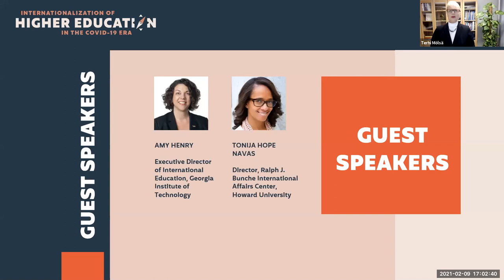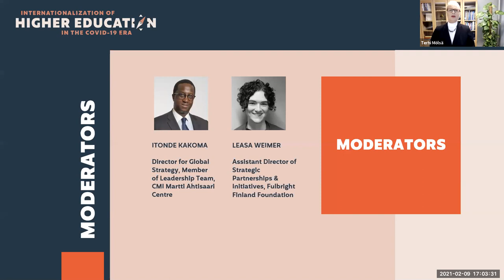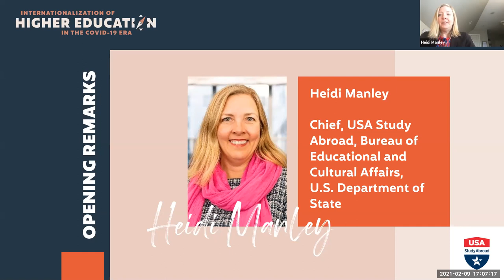Championing Diversity, Equity and Inclusion in International Education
How do we ensure diversity, equity and inclusion as we recruit and attract future U.S. student study abroad participants and facilitate an overall empowering experience? This webinar focuses on the importance of how prepared we are, as international educators, to encourage incoming and outgoing students and scholars to reflect on their identity, the local environment and how to navigate an international context that may be distinctly different. This webinar also focuses on practical steps to develop international offerings in an inclusive manner through intentional marketing, comprehensive advising, and tailored student support for Americans studying abroad.

Speakers:
Amy Bass Henry, Executive Director of International Education, Georgia Institute of Technology
Tonija Hope - Director, Ralph J. Bunche International Affairs Center, Howard University

This webinar is part of the "Internationalization of Higher Education in the COVID-19 Era" series jointly organized by the Department of State’s USA Study Abroad branch, the Fulbright Finland Foundation, and the Association of International Education Administrators (AIEA). These activities support U.S. study abroad and are funded  by the U.S. Government through a Study Abroad Engagement Grant from USA Study Abroad within the Bureau of Educational and Cultural Affairs, U.S. Department of State.